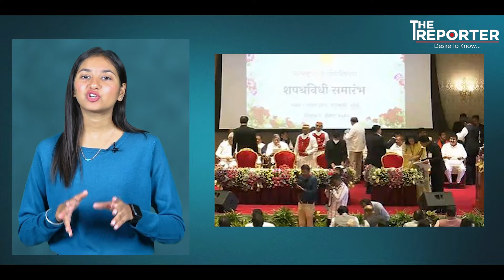आयात केलेल्या नेत्यांचे चांगभलं ! || TheReporter || @mieknathshinde5887 || Shivsena || uday Samant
काळ एक गोष्ट लक्षात आली का मंत्रिमंडळाच्या विस्तारादरम्यान ?